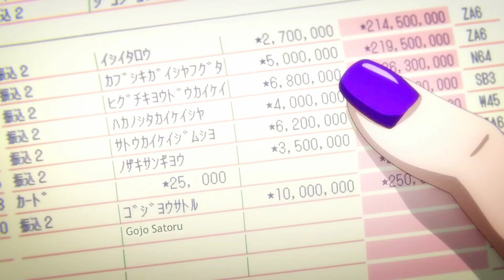"「 jujutsu kaisen 0 」Mei Mei 🖤「AMV/EDIT」4K "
▪𝗛𝗶, 𝗜 𝗮𝗺  - 𝗮  𝘀𝗶𝗺𝗽𝗹𝗲 𝗲𝗱𝗶𝘁𝗼𝗿!

▪𝗠𝘂𝘀𝗶𝗰
▪𝗔𝗻𝗶𝗺𝗲

Jujutsu Kaisen

▪Editing 𝗦𝗼𝗳𝘁𝘄𝗮𝗿𝗲

▪ I have no rights on the backgroundmusic!